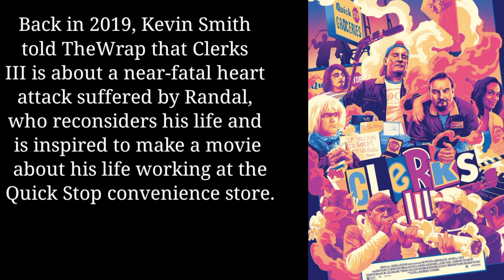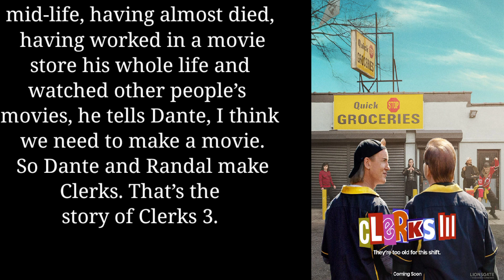Clerks 3 Movie Review -2022 New American Dark Comedy Movie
Welcome friends in this video I'm going to share you about of Clerks 3 Movie. Clerks 3 is a 2022 American new dark comedy movie written, produced, directed, and edited by Kevin Smith. It is intended to serve as the sequel to the 1994 and 2006 movies, and the ninth overall feature movie set in the View Askewniverse.

Starring Brian O'Halloran, Jeff Anderson, Trevor Fehrman, Austin Zajur, Jason Mewes, Rosario Dawson and Smith; the movie revolves around Randal Graves, who after surviving a heart attack, wants to make a movie with Dante Hicks about their lives at the Quick Stop.

Back in 2019, Kevin Smith told TheWrap that Clerks III is about a near-fatal heart attack suffered by Randal, who reconsiders his life and is inspired to make a movie about his life working at the Quick Stop convenience store.

“Randal has a heart attack, decides that he came so close to death, and his life has meant nothing, there’s nobody to memorialize him, he has no family or anything like that,” Smith said. “And in the recovery, while under fentanyl, he comes to the conclusion at

mid-life, having almost died, having worked in a movie store his whole life and watched other people’s movies, he tells Dante, I think we need to make a movie. So Dante and Randal make Clerks. That’s the story of Clerks 3.

Clerks 3 is inspired by Smith’s own life, as he suffered a heart attack in 2018 just hours after filming his first stand-up special and began re-evaluating his priorities.

The movie is scheduled to be released on 13 September (United States) 2022.